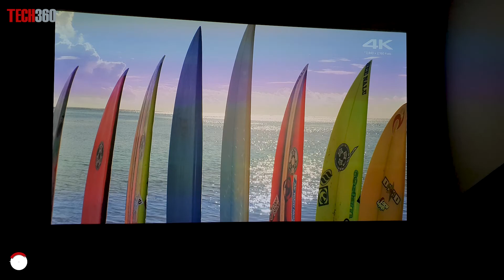Máy chiếu Viewsonic M2 Full HD 1080p - Test chất lượng hình ảnh, loa Harman Kardon | Tech360.vn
Máy chiếu LED di động ViewSonic M2 có độ phân giải Full HD 1080p và cường độ sáng 1200 LED lumens. Đặc biệt máy chiếu có tỉ lệ tương phản cao 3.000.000:1 cho ra hình ảnh sắc nét và chân thực nhất. Ngoài ra, máy chiếu ViewSonic M2 được trang bị loa Harman Kardon kép cung cấp cho người dùng trải nghiệm âm thanh sống động. Cùng với kích thước nhỏ gọn, máy chiếu M2 sẽ đồng hành cùng bạn bất kỳ nơi đâu.
☎️ Hà Nội: 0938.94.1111 - Số 58 Thái Hà, Q.Đống Đa
☎️ Tp.HCM: 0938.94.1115 - Số 9/7 Lý Văn Phức, P.Tân Định, Quận 1